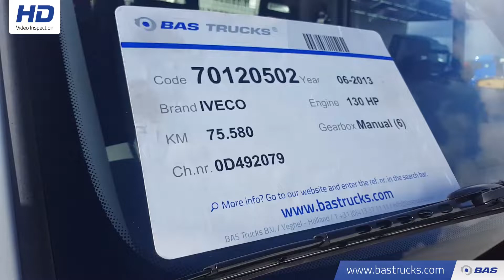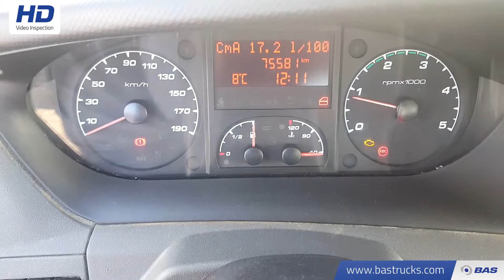70120502 IVECO Daily